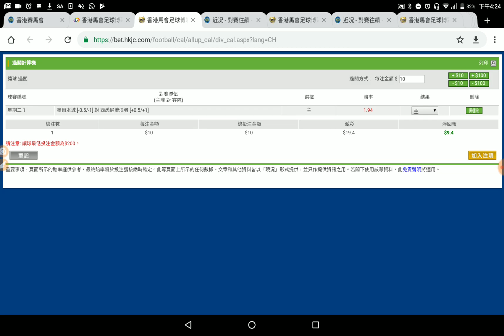足球過關 周二 1場 墨爾本城 對 西悉尼流浪者 墨爾本城 贏流浪阿King與化骨龍 2019-01-22